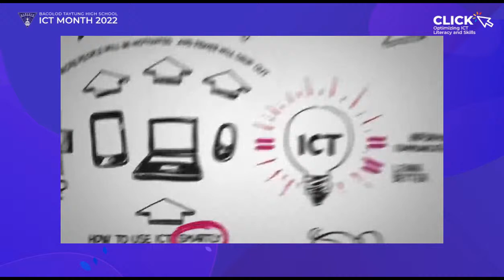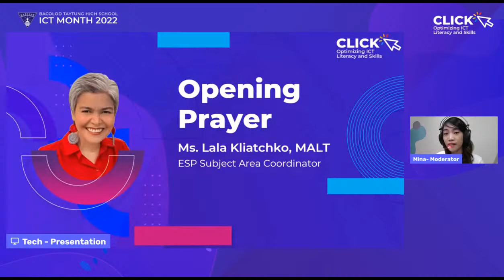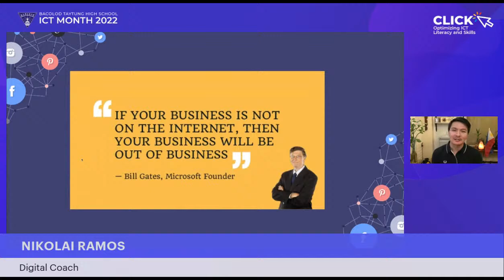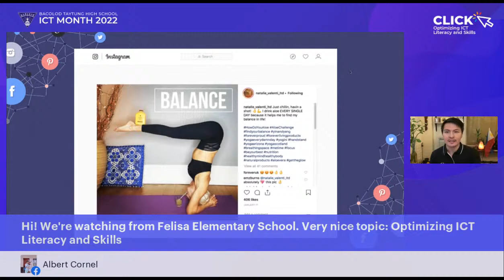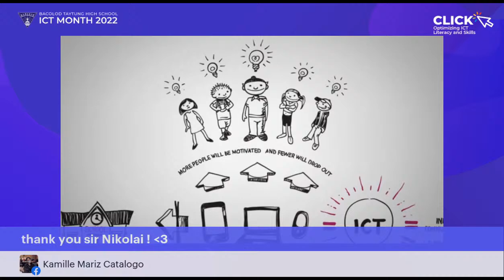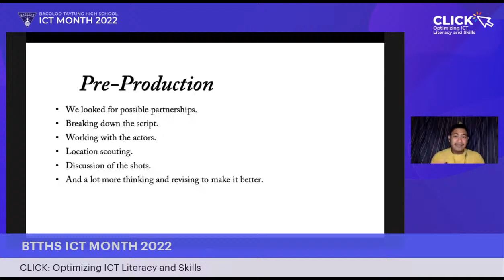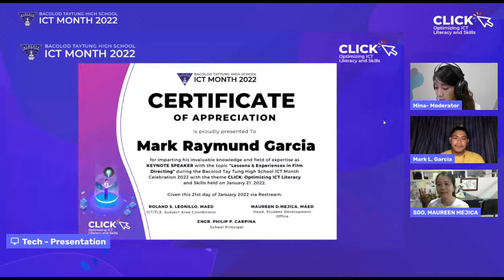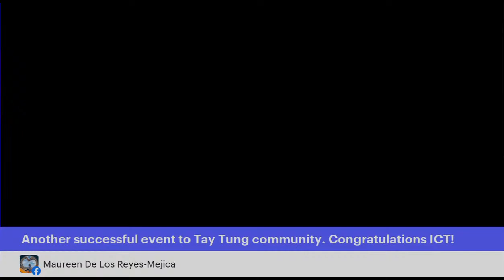ICT Month Celebration 2022 (CLICK: Optimizing ICT Literacy & Skills)